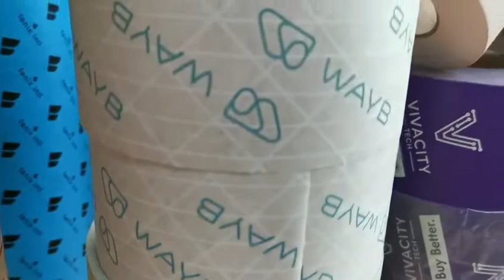white yellow reinforced kraft paper gummed tape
We will provide you the excellent quality products, reasonable price and good services. Baijin is looking forward to establish a good long-term business relationship with all of our global customers.
package